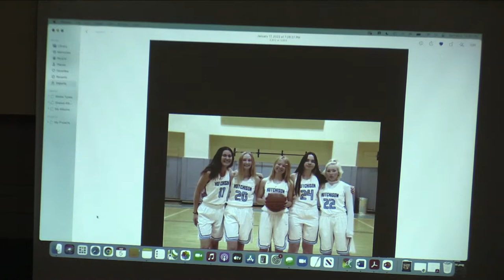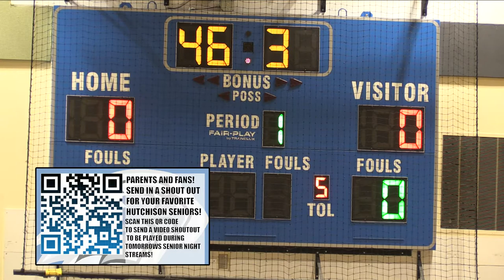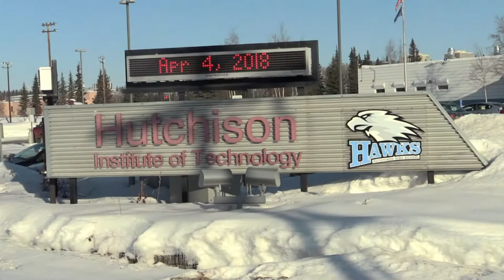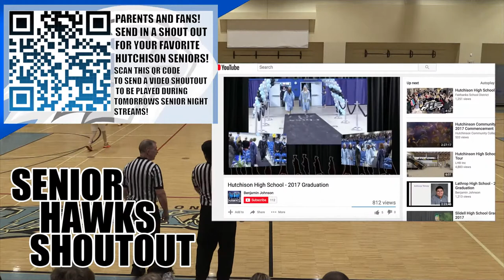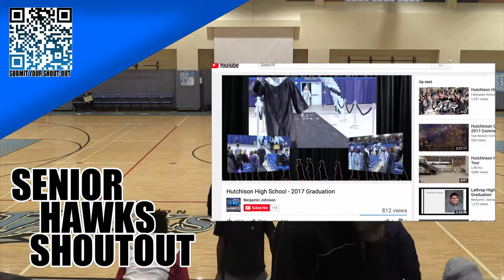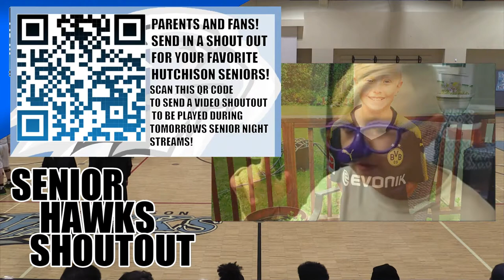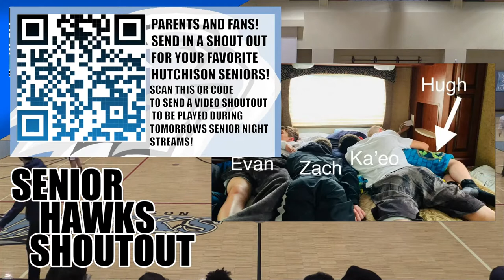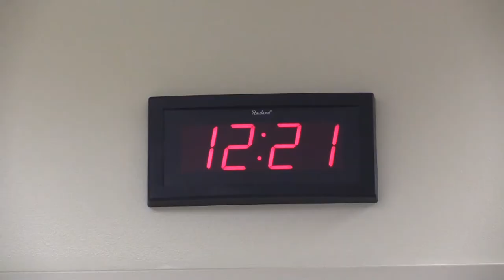Hutchison VS Galena - Girls and Boys Senior Night